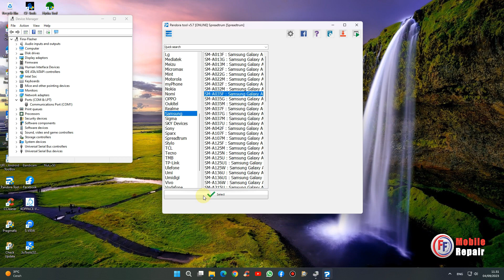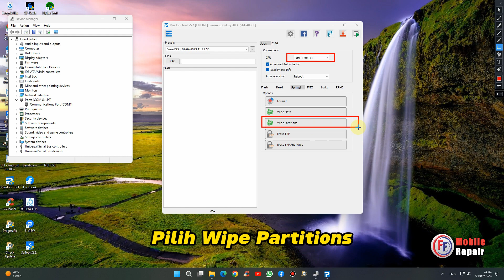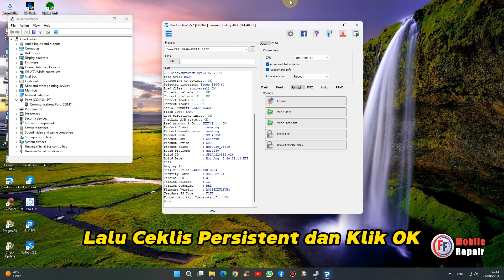Cara Reset FRP Samsung A03 (SM-A035f) By Pandora Anti Gagal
Jika mengalami gagal saat reset FRP Samsung A03 Via Pandora Atau Done Tapi masih nyangkut FRP, Ini Solusi dan caranya !!!

Samsung A12 No backlight

Cara Hapus FRP Samsung A035F